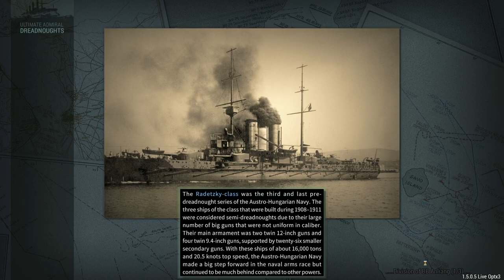Shipyard Champions - S4 Episode 12: VS Lost Galaxy Gamer's Ships - Ultimate Admiral Dreadnoughts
It's been a minute since we've done a player-vs-player challenge, so let's remedy that!

Admiral Face-Off

The Challenge
"You will design one ship, and then put it in ⁠shared-design-ships, along with your chosen range, weather, time of day, and the number of your ships to use in the battle, as well as the tech year for your ships.

However, there are some restrictions, such as only being able to have a certain total tonnage of your ships in a battle.

Then, once all admirals have submitted their ships and battle specifications, I will use a randomizer to assign everyone their respective battle from another admiral. You can not look at the enemy ship The fleet you use to face the battle can be the same as your submitted one, but regardless it must follow the same restrictions below."

Restrictions

-You can only have a total ship tonnage of up to 100,000 tons
-You can only have a total of 50 torpedo tubes (not launchers) in your fleet
-You can not use Picric Acid in your fleet
-All generations of Radar Rangefinders are not allowed
-You can only have up to 20 ships in your fleet (for the sake of all of our computers)

Scoring
+1 point for every 10% of the total ship tonnage that you sink/damage
(e.g. A 100,000 ton battle taking 50% structural damage would be 5 points, or if you sink 5 out of 10 light cruisers being 10,000 tons each, that would also be 5 points)
-1 Point for every 10% total ship tonnage you lose

I designed a 1929 Austro Hungarian battleship on one of their new hulls, weighing in at 33.333 tons, and you will see Ulairi fight this in his video, linked below. He will fight three of them in clear weather at night, with a starting range of 30km, because I got to decide that.

Then the randomizer picked Lost Galaxy Gamer's ships for my opponents.
He got to decide time, weather, and range, so we're starting at 15km, in a storm, in daylight.
I know nothing of his ships, other than they are Chinese battleships from 1916, weighing roughly 33k tons.

I need to design some ships of my own, with a combined tonnage of 100k.
How about four rather small Italian battleships, weighing 25k tons each?

Season 3 Final Scores
1st Place: Panzergraf, with 64 Points!
2nd Place: Ulairi, with 59 Points!
3rd Place: Stealth17, with 54 Points!
4th Place: Poliwhirl, with 51 Points!
5th Place: BroSilly, with 50 Points!
6th Place: LostGalaxyGamer, with 47 Points!
7th Place: Pwn Ironwolf, with 44 Points!
7th Place: Brothermunro, with 31 Points